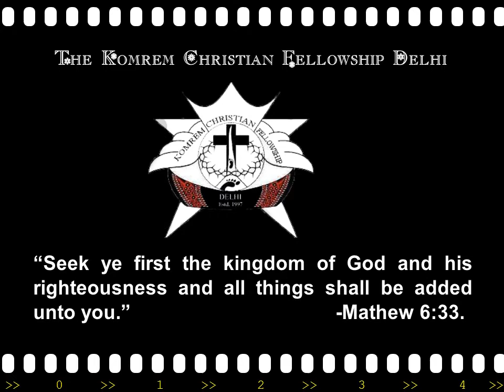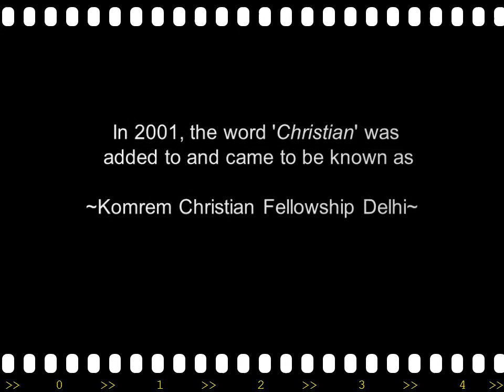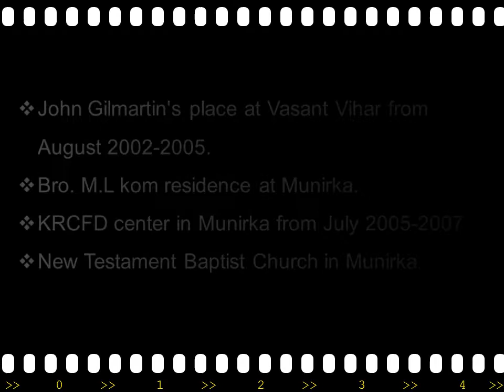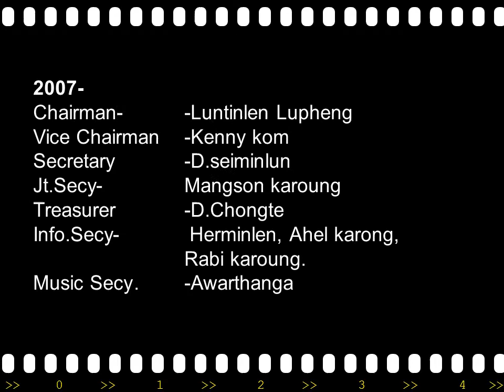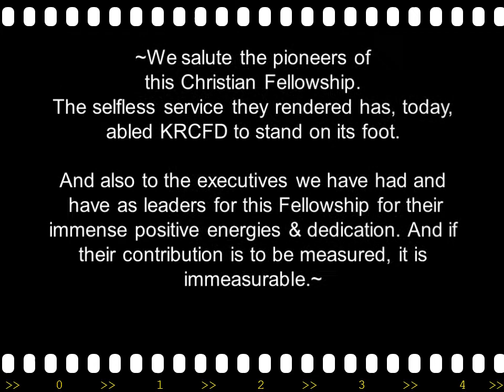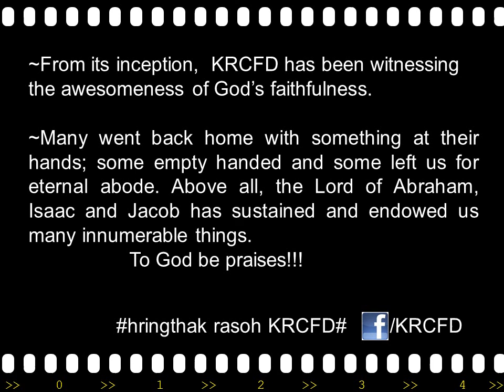KRCFD-19th Foundation Day, 2016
Slide prepared by D.Manguilen